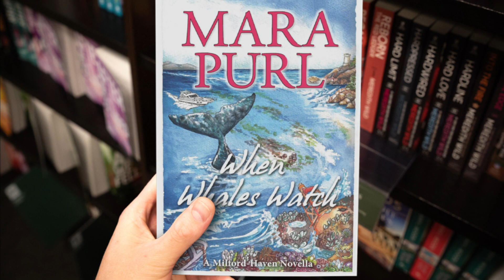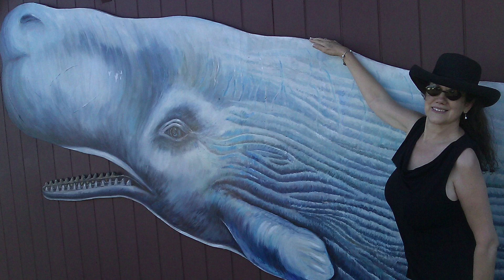When Whales Watch - Adventure Novella #2 Trailer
Can whales watch the humans who watch them? Miranda Jones is convinced they can and do. She’s looking forward to her day of whale-watching off California’s Central Coast. In preparation for a painting commission, she’ll be photographing the migrating gray whales. Yet even while the boat plies the coastal waters, she senses a presence below the waves, one that speaks to her heart.

Miranda loves her new hometown Milford-Haven, set within the undiscovered beauty of California’s Central Coast. And she’s always wanted to explore the lovely mariners’ town Morro Bay, just a few miles south, where she enjoys meeting Captain Wallace, owner of the boat excursion company To-Morro-Today.

The day-trip starts out peacefully enough. But the tables are turned when a whale of a different species turns out to be watching her. A rogue boat out of control . . . a rogue whale out of his normal location . . . what happens next will blow you right out of the water!